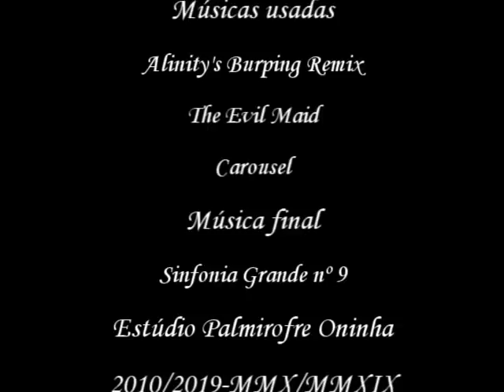Youtube Poop BR-O parque de diversões-Parte 2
Apresentando mais um poop do Chaves, conhecido como Chaachorense chamado "O parque de diversões", a parte 2 desse poop.
Claro, a parte 2 está com a dublagem clássica, e nesse poop, Chaachorense, Nhonho e Godinez brincam e se divertem no parque, e claro, com direito a uma gangorra bem esquisita na vila.
Tem também a Dona Neves, a bisavó atrapalhada da Chiquinha, que faz cada coisa doida, hahahahaha. :D
Enfim, espero que vocês gostem desse poop. :)

(Quando os personagens correm e numa das cenas de carrosel)